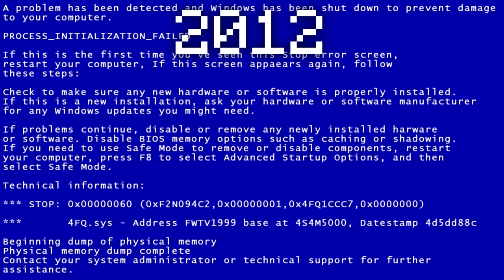can i go boating in a cauldron of water?